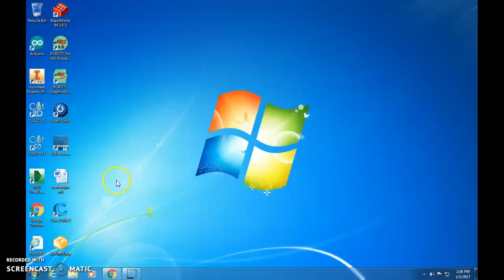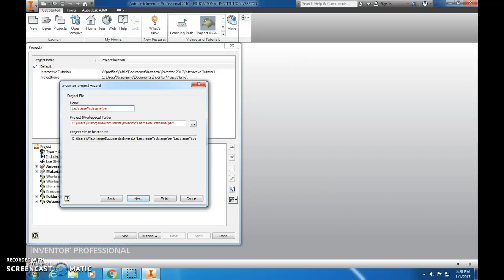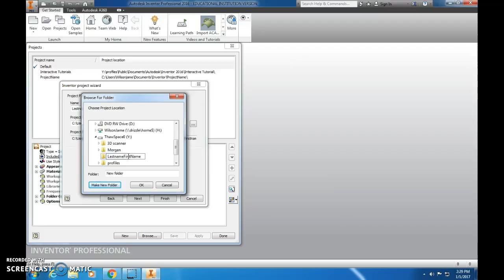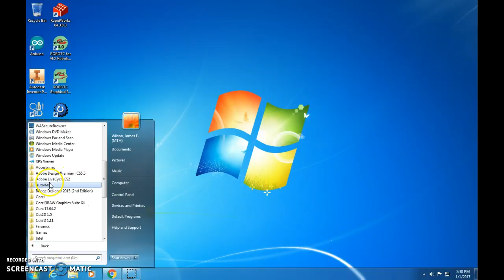Creating a Project File